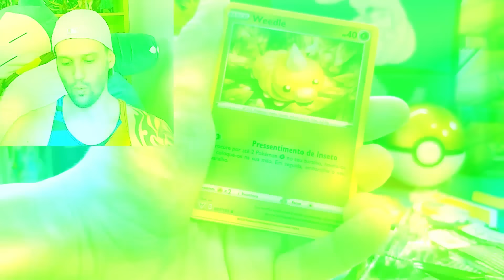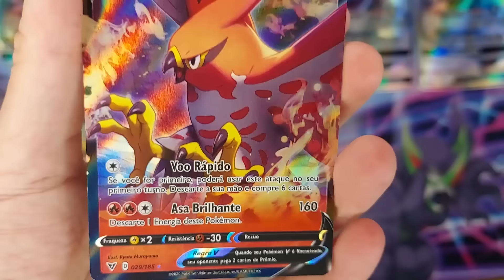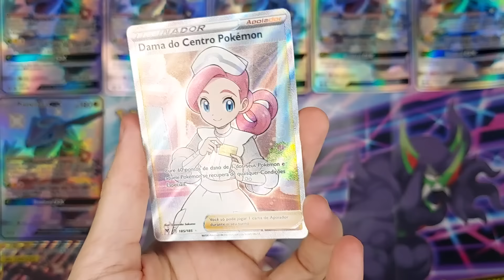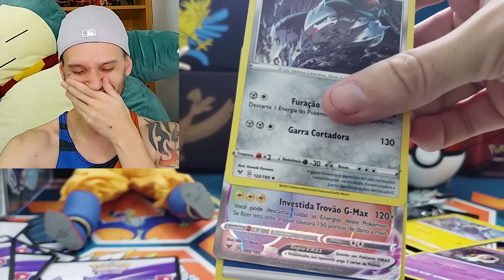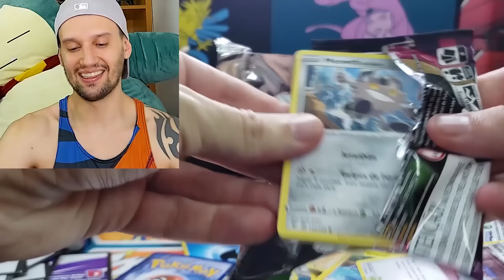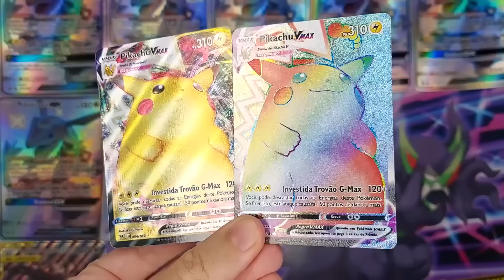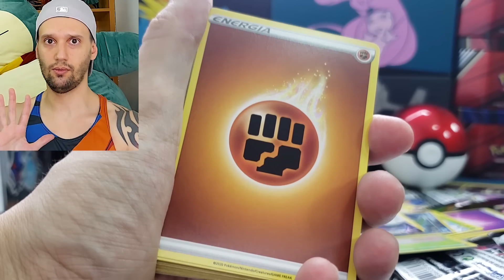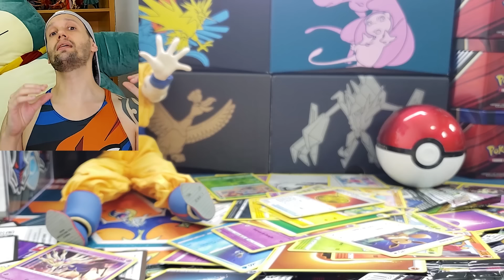TIREI PIKACHU RAINBOW VMAX DE QUASE 1000 REAIS | CAPITÃO HUNTER CARTAS POKEMON TCG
TIREI PIKACHU RAINBOW VMAX DE QUASE 1000 REAIS